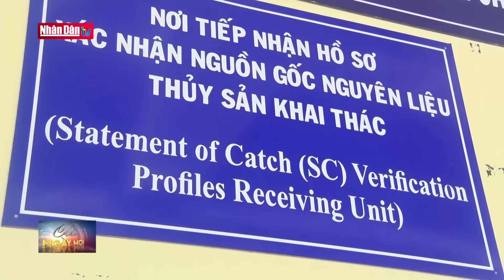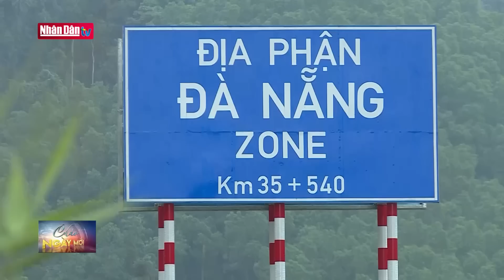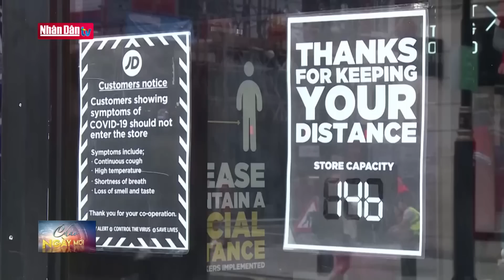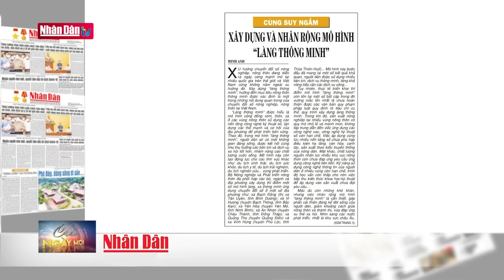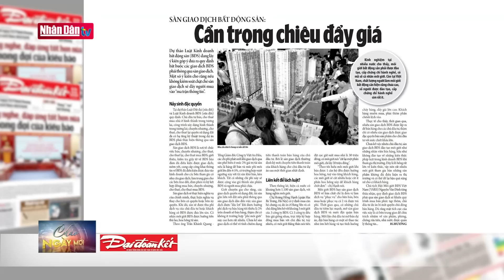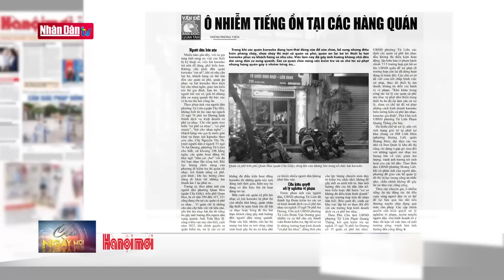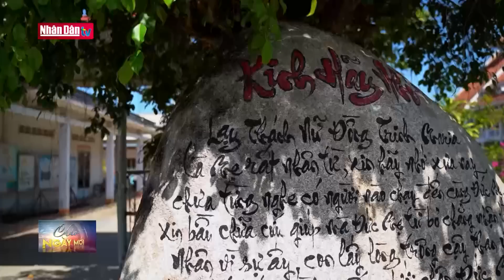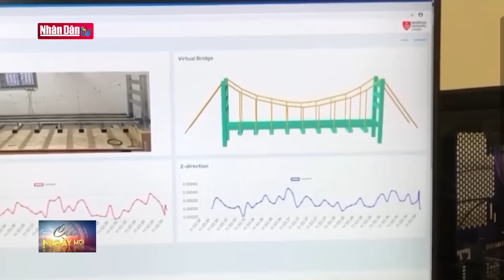Bản tin sáng ngày 25-2-2023 | Tin tức thời sự mới nhất hôm nay